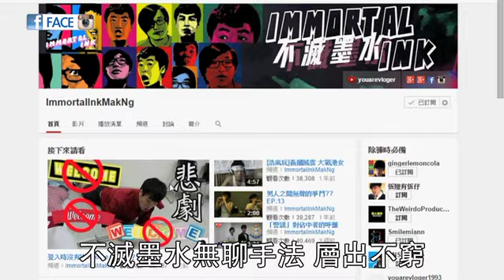Webber不滅墨水 無厘頭不滅 - FACE 391期